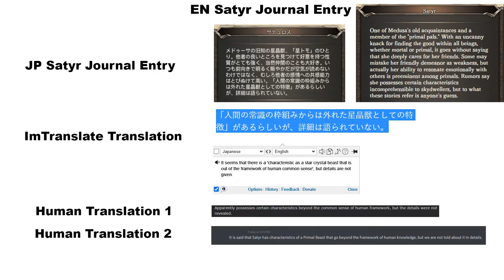[Granblue Fantasy Lore] What Medusa was going to say about Satyr had to do with the past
【グラブル】メドゥーサがサテュロスのこと言おうしてたことは過去を関係した

0:00 What the video is about
0:24 Something to clear up first
1:09 The title explained